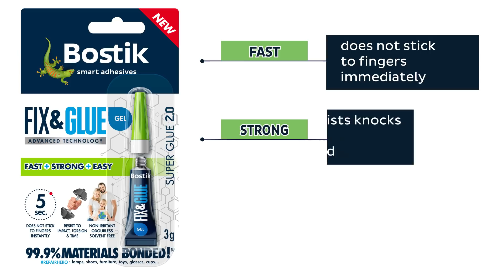How to fix a decorative metal item with Bostik Fix & Glue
Many household items are made from metal, such as jewellery, utensils, ornaments or decorative objects like small metal trinkets. Having a super glue on hand to perform metal to metal glue repairs is important to keep your items in tip top shape in case of an accident.

Follow our step-by-step tutorial and learn how to repair metal objects like this metal ball pendulum. Don’t bin it, fix it and become an everyday REPAIRHERO!

STEP-BY-STEP FOR HOW TO REPAIR METAL OBJECTS INCLUDING A METAL BALL PENDULUM:
1. Clean the metal trinket so it is free of dirt, dust or grease.
2. Apply our metal repair gel, Fix & Glue, to the base of the broken item.
3. Press the broken parts in place onto the glue and hold for 5 seconds.
4. Leave your object to dry for approximately 1 minute.
5. Your metal trinket is fixed!